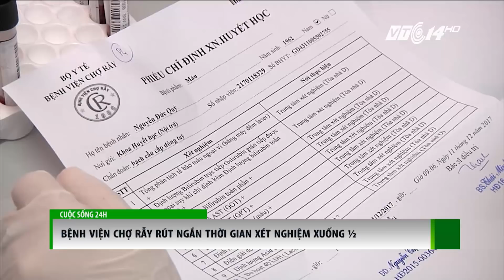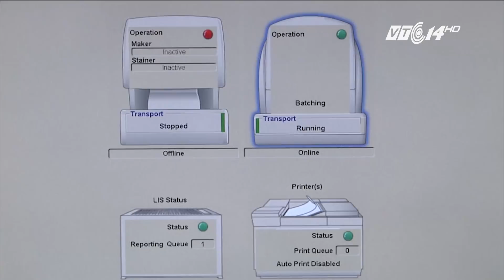VTC14 | Bệnh viện Chợ Rẫy rút ngắn thời gian xét nghiệm còn ½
(VTC14) -
Là 1 trong những cơ sở y tế có số lượng bệnh nhân lớn nhất của phía Nam, bệnh viện Chợ Rẫy vừa rút ngắn 1 nửa thời gian thực hiện các xét nghiệm tại đây nhờ hệ thống xét nghiệm chuẩn quốc tế đầu tiên tại Việt nam.